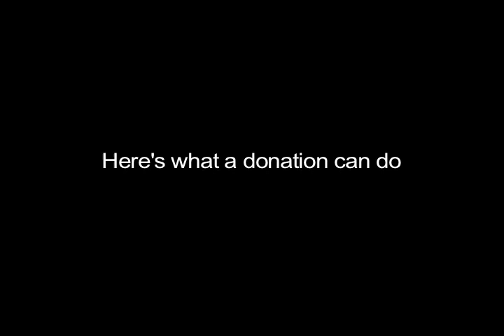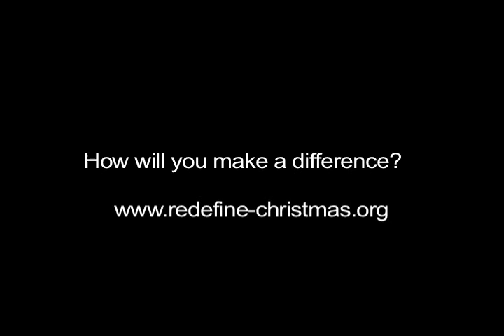The donation that built a bridge between Cuba & America - Redefining Christmas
Aleigh and Sage Lewis, wife-and-husband film/performance artists had a dream, a way to build an artistic bridge from US shores to Cuba. They were on a mission -- an artistic, social and historical mission to heal the rift that revolution, embargoes and history had caused. But they were running out of money.

When they were almost ready to accept defeat, a charitable angel came forth, allowing them to complete their piece, The Closest Farthest Away (Project Por Amor) Piece was energized, funded and ultimately, saved by the contribution they received. Their contributor had redefined Christmas for them.

As we consider our individual place in this world we can be of help to others with a simple gesture that bestows the gift of charity on those who are in need, on behalf of the ones we care about. If this sounds like a good idea to you, redefine Christmas by giving others donations to their favorite charities, request that others do the same for you, and use to share this message with as many people as you can think of. Chances are, you'll like the way it feels.